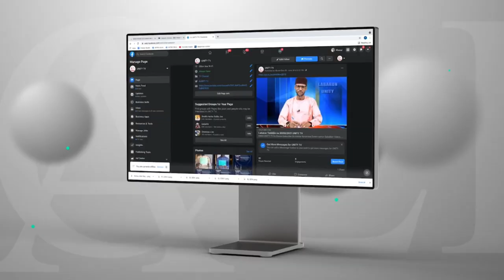Labaran Talabijin na 12-03-2023 UNITY FM-TV